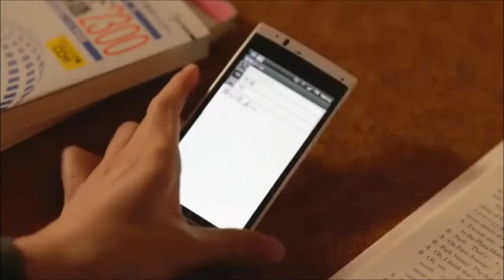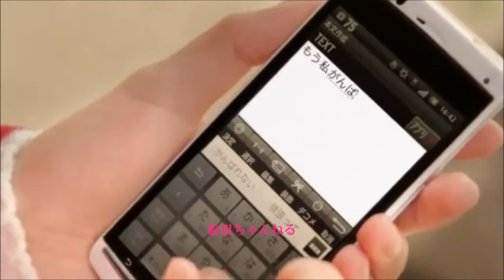Don't you see! ZARD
作詞：坂井 泉水　作曲：栗林 誠一郎

友達に手紙を書くときみたいに
スラスラ言葉が出てくればいいのに
もう少しお互いを知り合うには 時間が欲しい
裏切らないのは 家族だけなんて
寂しすぎるよ Love is asking to be loved
信じる事を止めてしまえば
楽になるってわかってるけど

Don't you see! 願っても祈っても 奇跡 思い出
少しは気にかけて
Don't you see! ちょっと醒めたふりをするクセは
傷つくのが怖いから

TAXI乗り場で 待ってた時の沈黙は
たった5分なのに ものすごく長く感じた
無理をして 疲れて 青ざめた恋は予期せぬ出来事

Don't you see! 小さなケンカで
負けず嫌いな二人だから ホッとしたの
Don't you see! いろんな人を見るより
ずっと同じあなたを見ていたい

Don't you see! I'll never worry,tonight.
I'll lay me down,tonight,
You know,I do it for you.

Don't you see! 生まれた街の匂い
暮れかかる街路樹を二人歩けば
Don't you see! 世界中の誰もが どんなに急いでも
私をつかまえていて